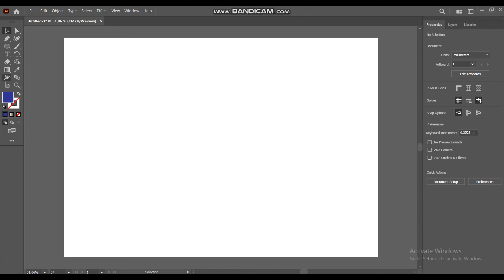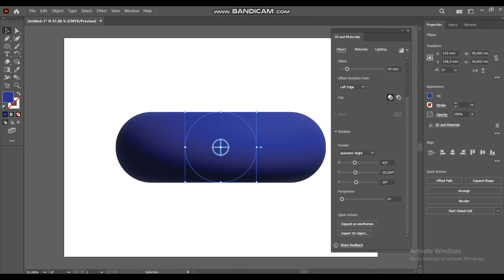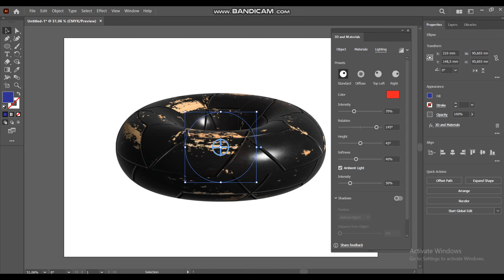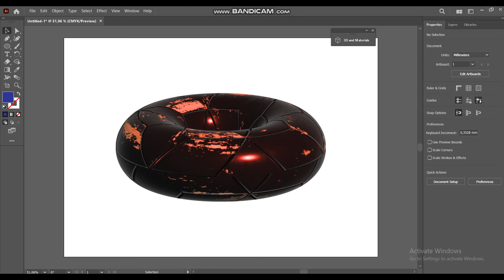creating a realistic wheel in Adobe Illustrator using 3D effect (SUPER EASY)